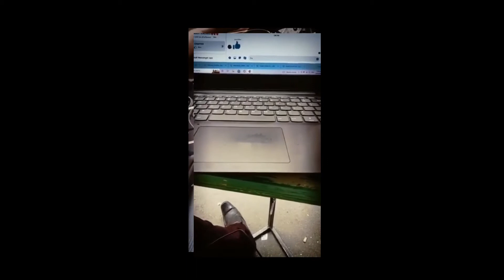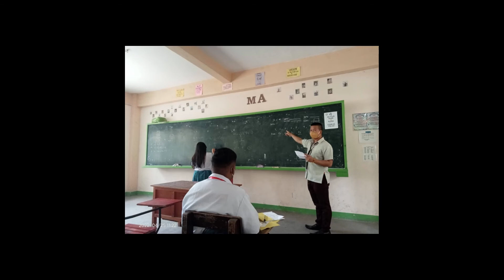GURO SA PILIPINAS | A DAY IN THE LIFE OF A TEACHER#MATHVLOG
Good day to all of us, this is about an informative Mathematics videos that may help everyone of us about some questions related to math. This Channel aims to help anyone who have this questions related to Mathematics.This channel compose of videos about Math, related questions about Math and some applications of Math.Thank you and Godbless.